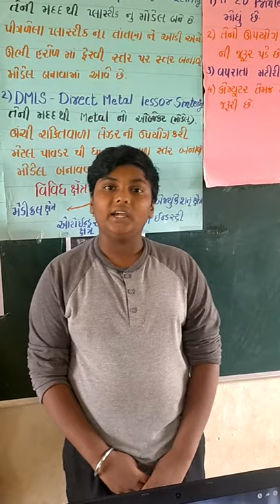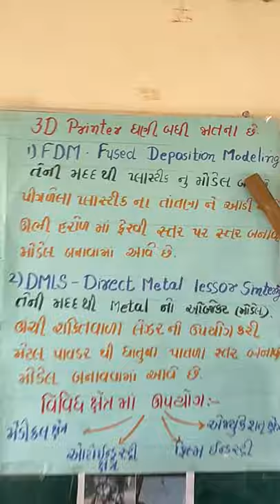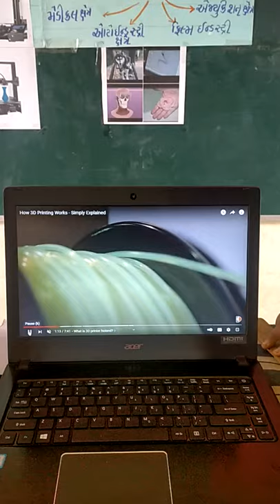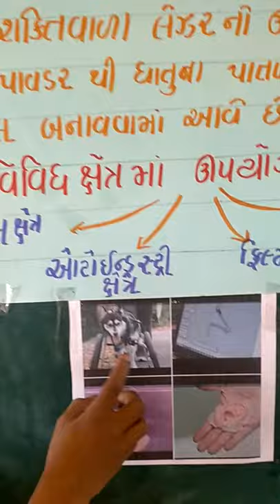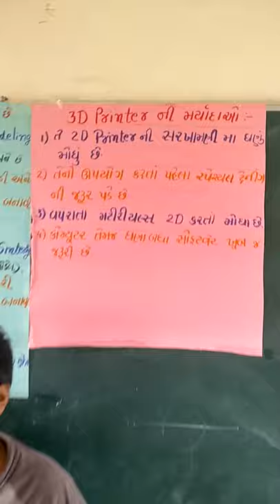નગરા કુમારશાળા ગણિત વિજ્ઞાાન પ્રદર્શન